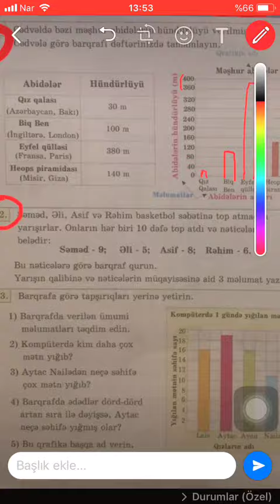Riyaziyyat 3cu sinif seh 139 2 ci hisse